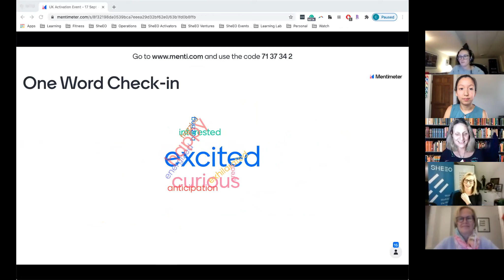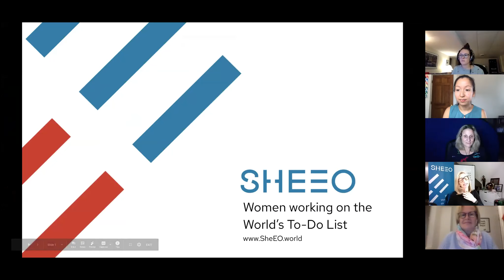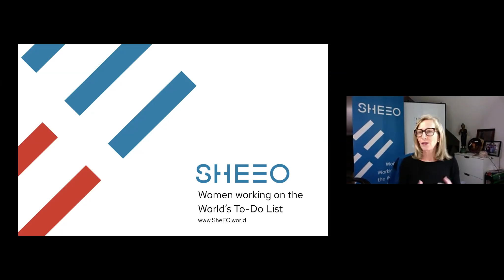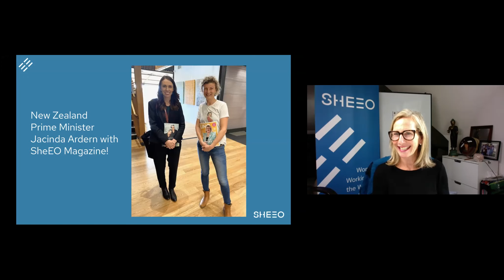SheEO UK Activation Event: 17 Sept 2020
SheEO is a global initiative radically transforming the way we finance, support, and celebrate female entrepreneurs. Join the RadicalGenerosity movement and learn more about our ventures and activators